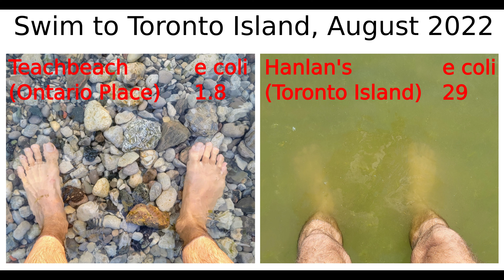Swim to Toronto Island from Teachbeach (Ontario Place) with Perry (3 paddleboards and 2 swimmers)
Safety first:
Never swim alone.
Always wear a towfloat PLUS a paddleboard (much bigger and much more visible than a towfloat).
Always swim in groups with multiple paddleboards for support and visibility to boat traffic.

swimop2022aug20 013
swimop2022aug20_013.mp4